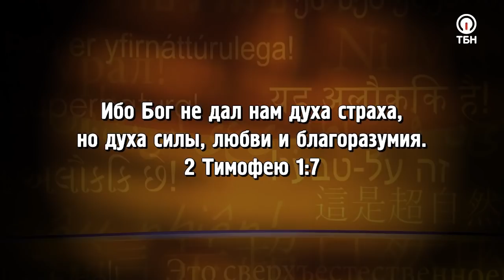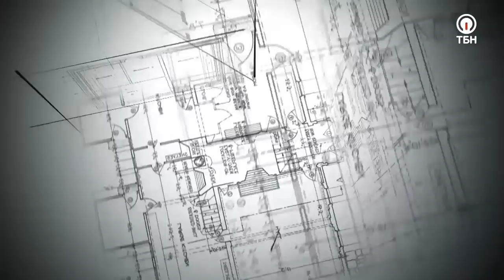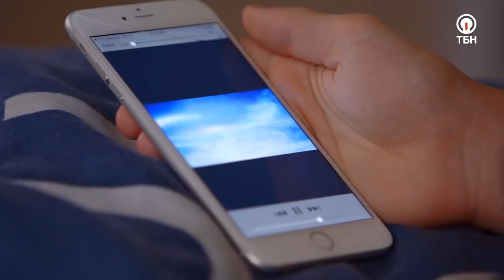НЕВЕРОЯТНЫЕ ОСОБЕННОСТИ ВЕРЫ! «Это сверхъестественно!»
Гость Сида Рота видит духовный мир так, как мы видим наш, физический мир. Он учит этой способности тысячи людей. Смотрите программу, если вы хотите узнать о том, как эта способность может сделать вас непобедимыми!

Блэйк Хили – директор «Вефильской школы служения» в Атланте, в Америке. Он обучает тысячи юношей и девушек служить силой Господа, благодаря которой он служит людям. Сам Сид Рот признается, что завидует  своему гостю белой завистью.

 «Когда я был маленьким, то всё, что я видел в Духе, было для меня обычным делом, – делится герой программы. – Я воспринимал все видения с верой!».

Блэйк Хили расскажет о влиянии церкви на понимание сверхъестественных аспектов веры, о том, как увидел духовный мир, когда ему было всего два годика, как выглядят ангелы и бесы; поведает о том, как отражать вражеские атаки и менять духовную обстановку; поделится откровением о свете и  темноте, и научит, как христианам освободиться от стыда и идти по пути истины.